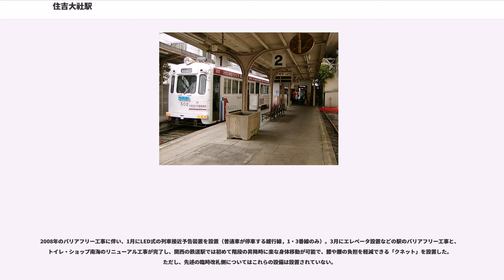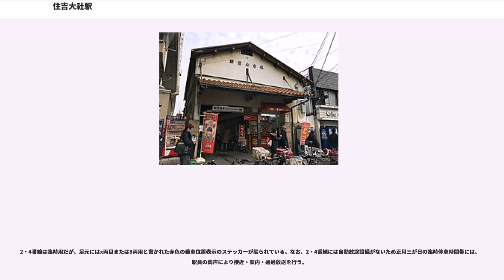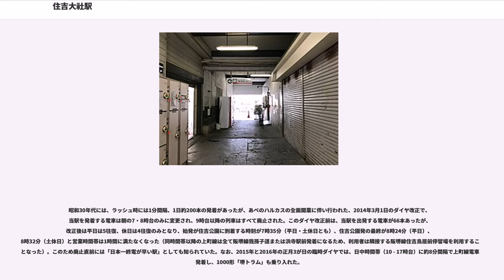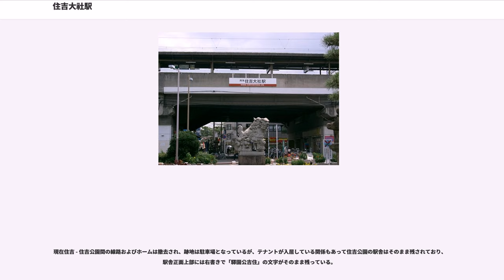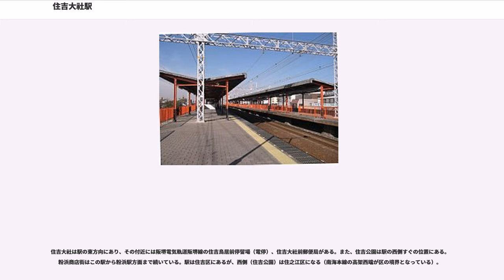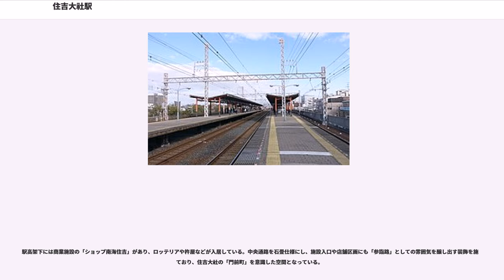住吉大社駅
住吉大社駅（すみよしたいしゃえき）は、大阪府大阪市住吉区長峡町（ながおちょう）にある、南海電気鉄道（南海）南海本線の駅である。

2016年1月31日に廃止された阪堺電気軌道（阪堺）上町線の住吉公園停留場（すみよしこうえんていりゅうじょう）についてもここで記す。なお、南海本線の駅は1979年まで住吉公園駅を名乗っていた。

南海における住吉大社の最寄り駅である。また、阪堺の住吉公園停留場は、第2回近畿の駅百選認定駅である。

住吉大社駅の駅番号はNK08、住吉公園停留場の停留場番号はHN11である。

島式2面4線のホームを持つ複々線高架駅である。ただし、上り下りとも海側の線路（快速線，2番線・4番線）は臨時ホーム扱いとなっており、普段は閉鎖され通過列車専用となっている。これらのホームは正月三が日のデータイムの区間急行・急行・空港急行の臨時停車時に使用される。有効長は10両編成対応だが、使用していない部分は柵で仕切られている。通常は2・4番線にはホーム柵が設置されているがこれは取り外し可能で正月3が日は外されホーム上の使われていないスペースに置かれる。

ホームは3階、改札口は2階にある。1階はショップ南海となっている。また、ショップ南海の南側の道路を隔てた対面には、正月三が日だけしか開かない臨時の階段や改札口があり、住吉大社からの帰り（つまり、住吉大社駅からの乗車時）にはこちらに誘導される。こちらは、切符売り場こそ窓口対応だが自動改札機が設置されており、簡易ではあるがICカードにも対応している。

2008年のバリアフリー工事に伴い、1月にLED式の列車接近予告装置を設置（普通車が停車する緩行線，1・3番線のみ）。3月にエレベータ設置などの駅のバリアフリー工事と、トイレ・ショップ南海のリニューアル工事が完了し、関西の鉄道駅では初めて階段の昇降時に楽な身体移動が可能で、膝や腰の負担を軽減できる「クネット」を設置した。ただし、先述の臨時改札側についてはこれらの設備は設置されていない。

2・4番線は臨時用だが、足元にはx両目または8両用と書かれた赤色の乗車位置表示のステッカーが貼られている。なお、2・4番線には自動放送設備がないため正月三が日の臨時停車時間帯には、駅員の肉声により接近・案内・通過放送を行う。

南海住吉大社駅の東隣にある頭端式3面2線のホーム（1番線が両側ホーム）を持つ地上駅。ホームの長さは2両分あり、最大4列車まで入ることができた。このために、ホームの表示機にも前から発車する旨を出せるようになっていたが、基本的にこの表示が出るのは大増発される正月3が日だけであった。ホームには金魚の泳ぐ水槽があり利用者の目を和ませていた。この水槽は戦時中に防火水槽として造られたものであった。

昭和30年代には、ラッシュ時には1分間隔、1日約200本の発着があったが、あべのハルカスの全面開業に伴い行われた、2014年3月1日のダイヤ改正で、当駅を発着する電車は朝の7・8時台のみに変更され、9時台以降の列車はすべて廃止された。このダイヤ改正前は、当駅を出発する電車が66本あったが、改正後は平日は5往復、休日は4往復のみとなり、始発が住吉公園に到着する時刻が7時35分（平日・土休日とも）、住吉公園発の最終が8時24分（平日）、8時32分（土休日）と営業時間帯は1時間に満たなくなった（同時間帯以降の上町線は全て阪堺線我孫子道または浜寺駅前発着になるため、利用者は隣接する阪堺線住吉鳥居前停留場を利用することとなった）。このため廃止直前には「日本一終電が早い駅」としても知られていた。なお、2015年と2016年の正月3が日の臨時ダイヤでは、日中時間帯（10 - 17時台）に約8分間隔で上町線電車が発着し、1000形「堺トラム」も乗り入れた。

駅北側の踏切は正月3が日の大増発時に監視のための職員を多数配置の上で手動操作をしていた。これは、この時だけ住吉公園行きは踏切手前にある住吉停留場の臨時ホームを使用するが、すでにこの踏切の検知地点を過ぎているのでそのままでは長時間踏切が閉まったままになるためであった。

2015年8月28日に阪堺電気軌道が上町線住吉 - 住吉公園間を2016年1月31日付で廃止することを国土交通大臣に申請したと発表し、当停留場は申請通り2016年1月31日に廃止された。廃止の理由は、住吉 - 住吉公園間の線路は敷設されてから60年以上経過しており改修工事が必要であ...